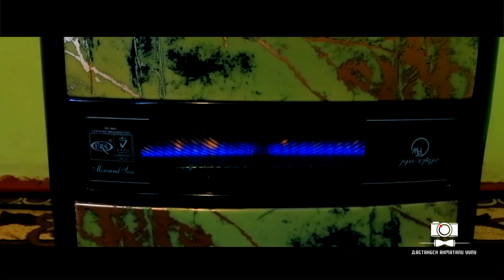Мавлянбек & Адина Иляз Абдразаков 2018 Свадьба Жигит пирим